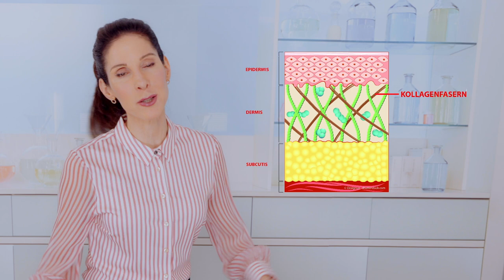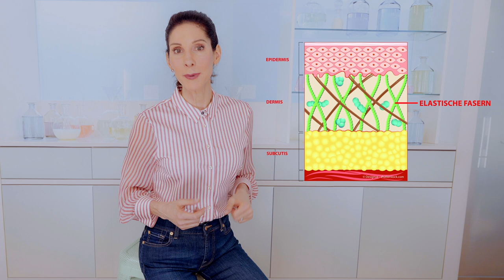Weniger Falten & Schlanker ⭐ 6 Ernährungstricks für weniger Zucker 👍 Was wirklich hilft ✨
Hautalterung, Verzuckerung, Abnehmen – In diesem Video erfahrt Ihr kompakt die wichtigsten Infos und wertvolle, praktische Tricks und Ernährungstipps, wie Ihr ohne Diät die Gewebeverzuckerung vermindern könnt, weniger Falten bekommt und schlank bleibt.

Erklärung zum Glykämischen Index:
Der Glykämische Index veranschaulicht die blutzuckererhöhende Wirkung von kohlenhydrathaltigen Lebensmitteln in Prozent im Vergleich zur gleichen Menge reiner Glucose. Der Wert wird in Prozent angegeben und basiert immer auf dem Verzehr von 50 Gramm Kohlenhydraten eines Lebensmittels. Als Vergleichswert dient der Blutzuckeranstieg nach Aufnahme von 50 Gramm Glukose. Ihr Glykämischer Index ist auf 100 Prozent festgelegt. Liegt der Glykämische Index über 70 Prozent, gilt er als hoch. Ein mittlerer GI liegt zwischen 55 und 70 Prozent. Bei einem Wert unter 55 Prozent spricht man von einem niedrigen GI.

WERBUNG - MEINE KOSMETIKLINIE SENSAPUR - MIT WISSEN, ERFAHRUNG, HÖCHSTEN QUALITÄTSMAßSTÄBEN & LIEBE 💖 FORMULIERT